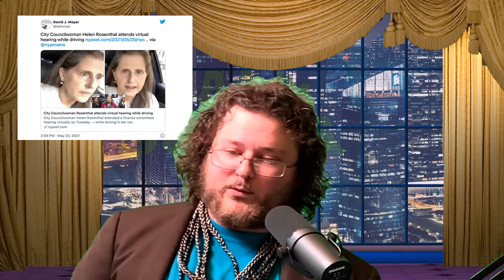Nearly Naked Women Leads Cops On 2021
Breaking News where we break real news. A woman from... Florida, wearing the racy attire of almost nothing, was arrested Saturday after seducing troopers into a high-speed chase. Exhausted authorities declared she lasted several sweaty counties in a dirty stolen car. The stolen car was intercepted on the interstate when troopers attempted a traffic stop.
The Traffic stop failed as she raced on, Climaxing at speeds of 110 mph while changing positions and using the roadway protrusion to dance around other vehicles. A trooper with a megaphone pulled it out. He attempted to sweet-talk the undressed woman in hopes she would exit the interstate.
After a heated minute, the driver exited the interstate, where troopers used a deep PIT maneuver to incapacitate the vehicle. Troopers found a Hot glass pipe used for smoking cool tv drugs. The trooper was dazzled when he learned her license was suspended. She winked, then commanded that the car was her aunt's, and he was permitted to drive it as long as he wanted. She was loaded with grand theft auto, reckless driving, fleeing and eluding, possession of cool tv drugs, and driving with a sexy suspended license.

One Boris Johnson was in a small Cathedral On Saturday. The cathedral was suddenly locked down without notice.  Carrie Symonds arrived 30 minutes later in a limo. Guests were invited at the last minute. Johnson's offices were unaware of the wedding plans. All went dark as the world stood in the wake of Johnson's absence. Then we heard whispers that he had survived.
"The Prime Minister and Ms. Symonds married in a small ceremony at Westminster Cathedral," We were all confused. "The couple will celebrate their wedding with family and friends next summer." No one knew why the abduction lasted so long or why they were smiling. What did they plan?

NYC council members prefer virtual hearings while on the go!
Helen Rosenthal attended a finance committee Tuesday from the car?
Rosenthal was driving the point she wants bike lanes and mass transit improved on the Upper West Side, where just 20 percent drive.
Rosenthal had previously driven for speed camera expansion. However, her personal travel habits swerve from those of her constructions. Since 2013,   62 traffic violations have piled up. Better get the big towtruck out!
She must have been really driving that Legislation.

But she, not the only car-hating motorist Zooming while Driving. Other Councilmembers have participated in Zoom meetings from the car, hell most from the driver's seat. All while driving for policies that make it harder to park and more expensive to drive.

NYC sopping wet beaches are welcoming anyone during the holiday weekend!
In spite of the sensual weather, drenched lifeguards were boastfully on duty. Beaches across the city will get to reopen and close and reopen then close, while COVID restrictions are relaxed. "It's not exactly beach weather, I'm not in my bathing suit," one visitor said. "I'm in my raincoat, but I'll make the best of it." Clean and Dirty NYC pools will reopen as soon they're moist enough.